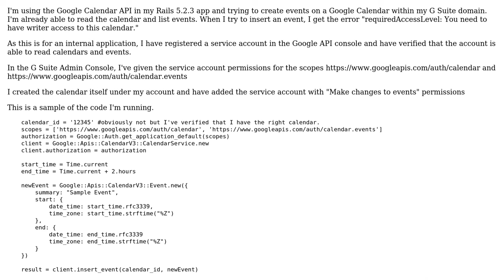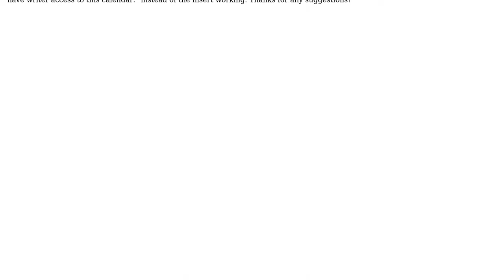Google Calendar API: "You need to have writer access to this calendar."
With thanks & praise to God, and with thanks to the many people who have made this project possible! You are responsible for your own actions.